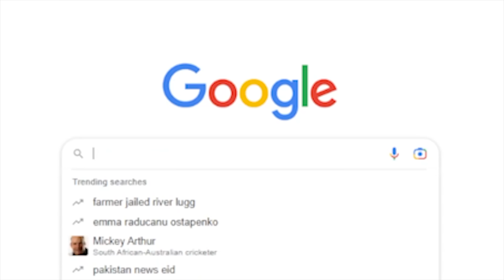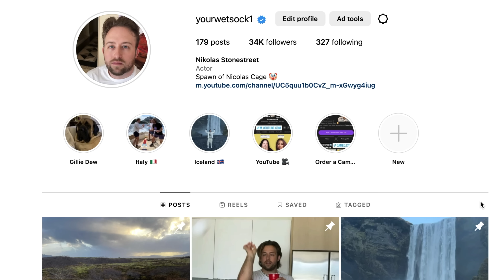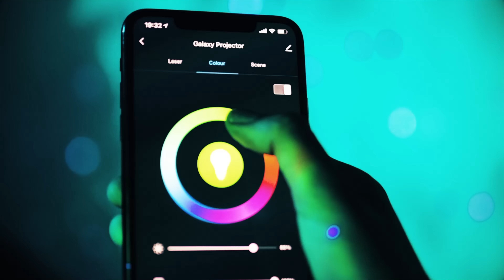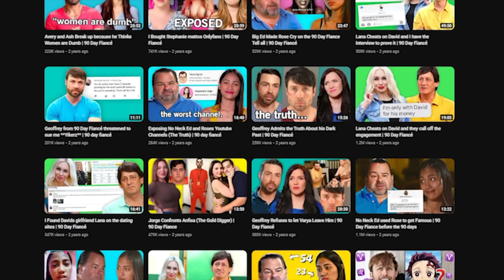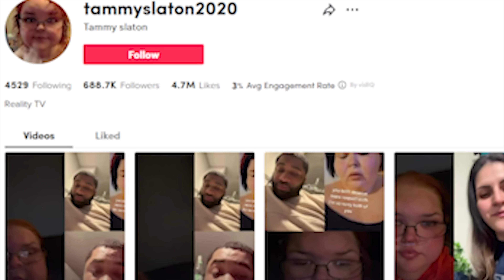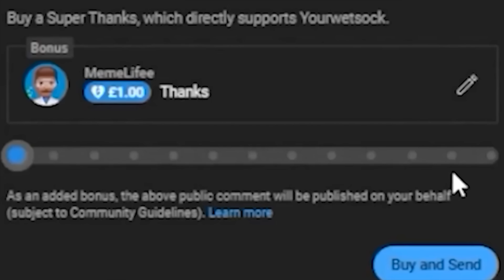Tammy Broke up with Caleb Already LOL | 1000 Lb Sisters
Tammy Slaton recently married her stalker Caleb Willingham. Caleb is a self indulgent pleasure seeker that moved very in this relationship with Tammy. Tammy married him after only knowing him for one month in real life. Please forgive me for ghosting y'all for 26 days. I love you Wetsocks with all my heart.

Dressing like a Wetsock will make you Smell like a Winner